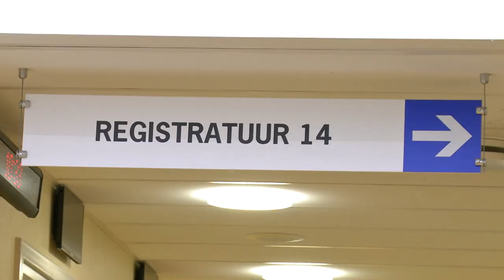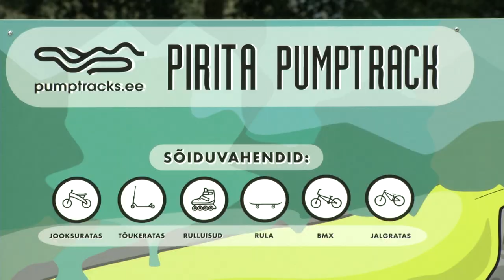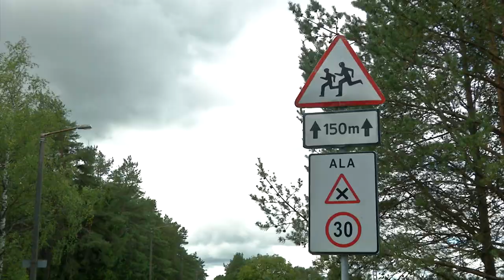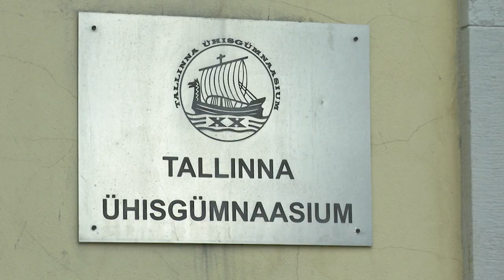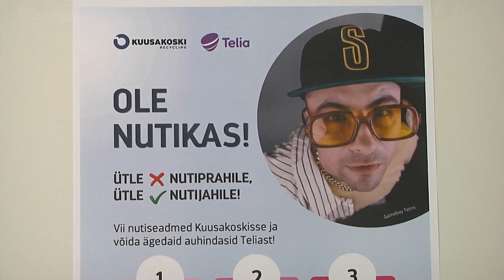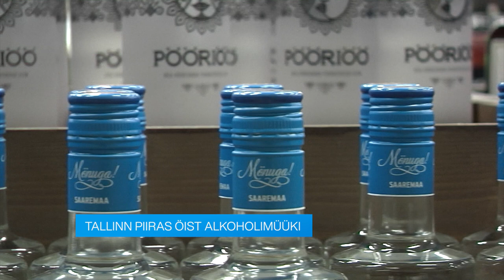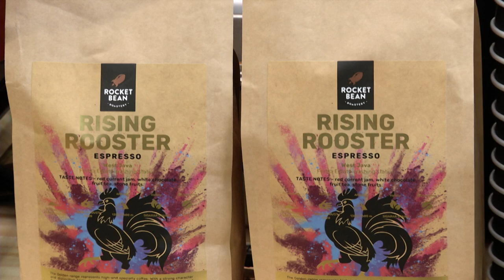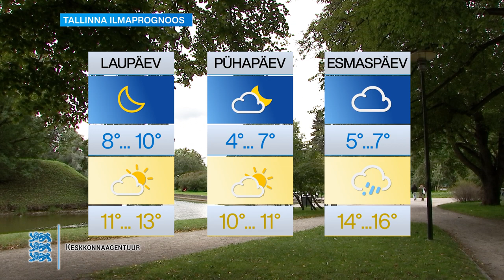03.09.2021 - Tallinna uudised